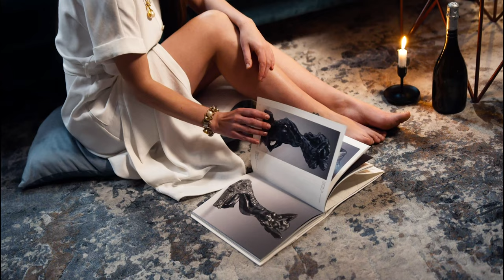📀 SCayos | Ornithology [FULL ALBUM]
🎵 Ornithology - Autumn Breeze 0:00
🎵 Ornithology - Cabin Shade 2:08
🎵 Ornithology & Juniorodeo & Azula - Birdwatching 4:11
🎵 Ornithology - Swaying Trees 5:50
🎵 Ornithology - Falling Feathers 7:56
🎵 Ornithology & Enluv - Catnap 9:51
🎵 Ornithology - Soaring 12:24
🎵 Ornithology & Slo Loris - Treetops 14:09
🎵 Ornithology - Songbirds 16:09
🎵 Ornithology & Oatmello - Field Guide 18:15

💡HOW ? 🔽

~~~ 🎥 VIDEO EDITING:
🤴 Laurent Guidali

~~~ 🎥 VIDEOS:
🤴 VarsYNemo
🤴 Ali Coşkun
🤴 Magda Ehlers
🤴 tommaso picone
🤴 Dinesh Prajapati
🤴 Tsering Norbhu
🤴 Anastasia Shuraeva
🤴 CityXcape
🤴 Pixabay
🤴 Connor kane
🤴 Karolina Grabowska
🤴 Videogrammer NFT
🤴 Dario Lucky
🤴 Lana Neiman
🤴 geancartier
🤴 mohamed hassan
🤴 MonitorFantasma
🤴 Bethany Ferr
🤴 md579
🤴 Gustavo Fring
🤴 Kelly L
🤴 Jayan Pillai
🤴 Thirdman
🤴 Los Muertos Crew
🤴 Ron Lach
🤴 Ambient Nature Atmosphere
🤴 Mikhail Nilov
🤴 Philippe WEICKMANN
🤴 aya takataka
🤴 CESAR A RAMIREZ V TRAPHITHO
🤴 Taryn Elliott
🤴 Fauxels
🤴 KoolShooters
🤴 Olya Kobruseva
🤴 martha chinyere
🤴 chrisjmit
🤴 Thorsten F
🤴 ANTONI SHKRABA
🤴 Eva Elijas
🤴 SAHN VIT
🤴 Samar Layek
🤴 Carlos Mina
🤴 Polina Tankilevitch
🤴 photosNtravel
🤴 Anna Shvets
🤴 Anna Tarazevich
🤴 Bonus Studio
🤴 Nicky Pe
🤴 JWKang
🤴 Any Lane
🤴 Piotr Wróbel
🤴 Pat Whelen
🤴 Ketut Subiyanto
🤴 shootnedit
🤴 torstensimon
🤴 Florian Delee
🤴 Break Down Pictures
🤴 Xee Ya
🤴 Dre Newsome
🤴 Engin Akyurt
🤴 khilesh kori
🤴 leguevelbvv
🤴 Olivier De France
🤴 Polina Kovaleva
🤴 Pixource
🤴 Jote F
🤴 glory days 2012 pro
🤴 Rosy
🤴 The Instagrapher
🤴 Denys Gromov
🤴 Hervé Piglowski
🤴 Francesco Ungaro
🤴 ROMAN ODINTSOV
🤴 Ajaya Bist
🤴 Distill
🤴 Dimitar Germanov
🤴 Rachel Claire
🤴 Kampus Production
🤴 Christopher James Emerson
🤴 We Star Money
🤴 RawFilm Stock Footage
🤴 caelan
🤴 Charles Parker
🤴 Evan Pickett
🤴 Alin Buda
🤴 Tima Miroshnichenko
🤴 Simplehada Studio
🤴 Free Videos
🤴 Gustavo Fring
🤴 Hoang Nguyen
🤴 tymothy erlul
🤴 Pavel Danilyuk
🤴 phil
🤴 Artem Podrez
🤴 Sanndy Anghan
🤴 K2 Production
🤴 Joshua Miranda
🤴 Yaroslav Shuraev
🤴 Nicole Michalou
🤴 MART PRODUCTION
🤴 Tom Fisk
🤴 Sarowar Hussain
🤴 RODNAE Productions
🤴 Thirdman
🤴 Michael Verunica
🤴 cottonbro
🤴 Cinema Professionals
🤴 Samson Katt
🤴 Joshua Santos
🤴 Ronn S
🤴 Joe Valdes
🤴 Michael Scott
🤴 Edie Reed
🤴 Andi Farruku
🤴 Achraf Alan
🤴 Caleb Oquendo
🤴 Otman Lazaar
🤴 Mike M
🤴 Koen De Zutter
🤴 Marc Espejo
🤴 Maciej PanFazi
🤴 R Bude
🤴 Denys Gromov
🤴 Antônio Luiz Marchi
🤴 Martin Portas
🤴 Videas Cl
🤴 Monstera
🤴 Curtis Adams
🤴 Roberto Hund
🤴 George Morina
🤴 Phil Desforges
🤴 Klaus Nielsen
🤴 Bảo Minh
🤴 Samson Katt
🤴 Lone Pictures
🤴 Maksim Nikulin
🤴 Honye Sanges
🤴 Green Screen Garf
🤴 Aric Shelby
🤴 Yan Krukov
🤴 Pressmaster
🤴 Abraham Braun
🤴 Wonder Chroma
🤴 Pikha Bour
🤴 Victor Hernandez
🤴 Charles Parker
🤴 NSU MON
🤴 Ono Kosuki
🤴 Mark Bellusci
🤴 Lukas L
🤴 Monstera
🤴 Michelle Leman
🤴 C Sherives
🤴 Dean Diemert
🤴 Mark Lane
🤴 Joe Valdes
🤴 Wolfgang Langer
🤴 Kurt Von
🤴 Jan Pischke
🤴 Joseph Eulo

📋WHAT ? 🔽
🌟Ornithology Album
💫Lo Fi/Beat/Calm/Chill Vibes Music World
🌌Creative Common Music
✨Music Universe (🎵)
📝Type : 🎵Music (🔊 Instrumental)
🍸 Chill/Cool 🐨 Calm 🌆 Hip Hop 🔧 Lo-fi 💓 Beat
🎺 Musical Instruments : 🥁 Percussion 🎹 Synthesizer 🎹 Piano 🥁 Drum Kit 🎸 Electric Guitar

🕵WHO ? 🔽
📀 Album (Ornithology)
🌅 Thumbnail by Laurent Guidali (Mark Spain Art)
ℹ️ Label Worx Limited
ℹ️ Producer & Composer: Shaan Chhadva & Cosmos Corbin & Christopher Mazuera & Brandon Hartt & Dillan Witherow & Josh Jacobson

📍WHERE ? 🔽
[Music]
🇮🇳 India
🇺🇸 United States
[Video Montage eMotion]
🇫🇷 France

🕓WHEN ? 🔽
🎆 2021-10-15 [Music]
🎆 2022 [Video]